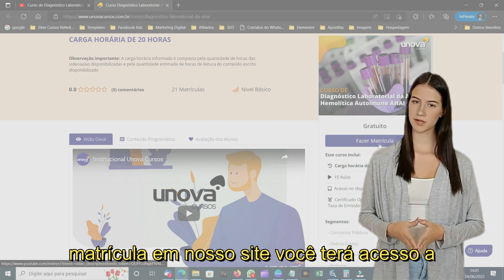Curso sobre a Lei Henry Borel Gratuito | Unova Cursos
O Curso de Lei Henry Borel, oferecido gratuitamente pela Unova Cursos, é uma oportunidade única para quem deseja se especializar na área jurídica e se aprofundar em um tema de grande importância social. Com conteúdo atualizado e abrangente, o curso capacitará você a lidar com situações envolvendo a proteção de crianças e adolescentes em situação de violência doméstica e familiar.

Aproveite essa chance para ampliar seus conhecimentos e se destacar no mercado de trabalho. O curso conta com aulas em vídeo, material didático de qualidade e a possibilidade de adquirir um certificado após a conclusão. Faça parte dessa turma de profissionais capacitados e comprometidos com a defesa dos direitos das crianças e adolescentes.